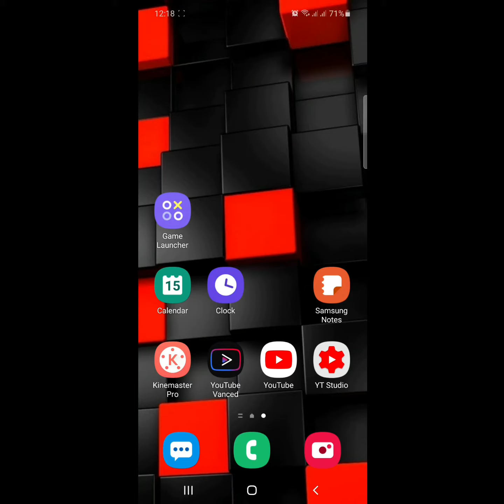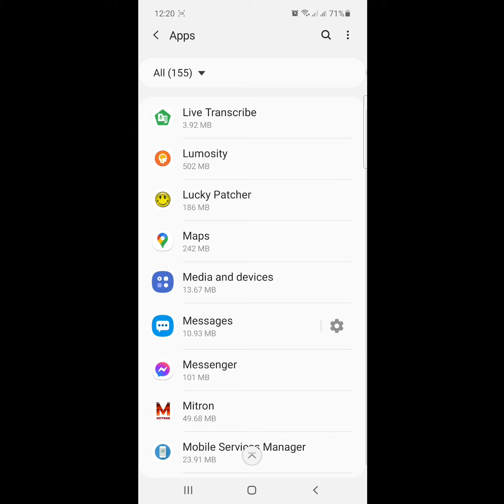how to fix messenger call black screen | messenger black screen problem